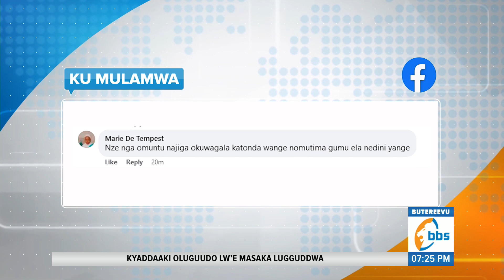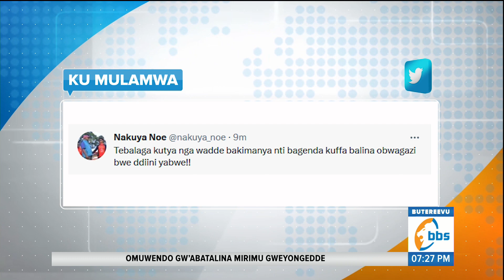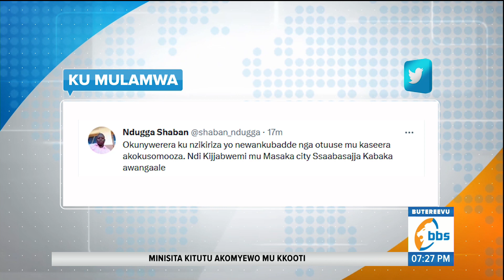Biibino bannayuganda byebayigidde ku bajulizi abattibwa e Namugongo